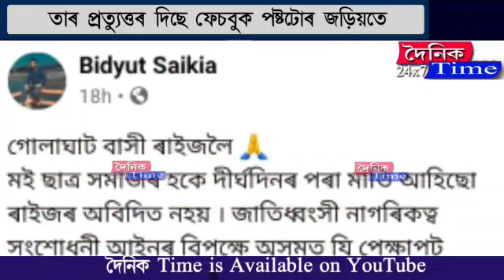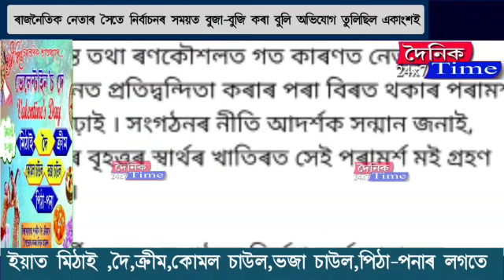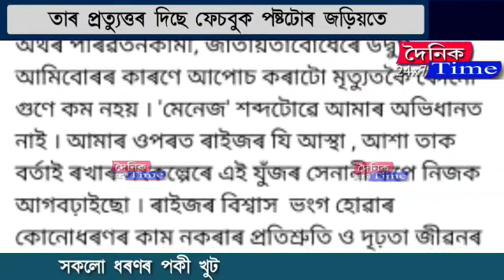গোলাঘাটৰ এজন জাতীয়তাবাদী নেতাৰ বিস্ফোৰণ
গোলাঘাট এজন ছাত্ৰ নেতাৰ এটা ফেচবুক পষ্টক লৈ তোলপাৰ
ৰাজনৈতিক নেতাৰ সৈতে নিৰ্বাচনৰ সময়ত বুজা-বুজি কৰা বুলি অভিযোগ তুলিছিল একাংশই

তাৰ প্ৰত্যুত্তৰ দৈছে ফেচবুক পষ্টটোৰ জড়িয়তে

ছাত্ৰ মুক্তি সংগ্ৰাম সমিতিৰ কেন্দ্ৰীয় সম্পাদক বিদ্যুৎ শইকীয়াৰ ফেচবুকৰ এই পষ্টটোক লৈ ব্যাপক প্ৰতিক্ৰিয়াৰ সৃষ্টি কৰিছে

ছাত্ৰ নেতা কি কৈছে চাওঁ আহক আমাৰ এই প্ৰতিবেদন